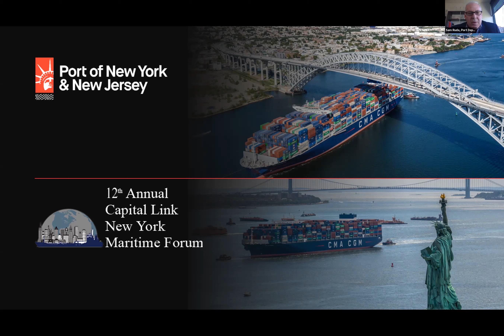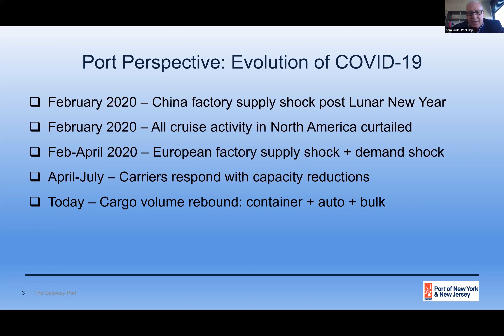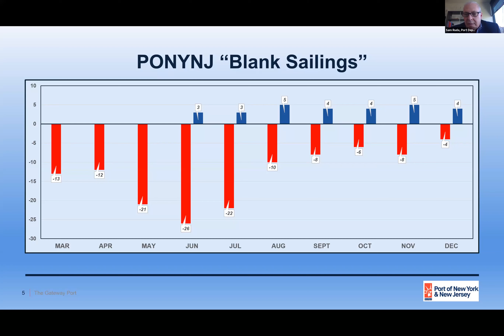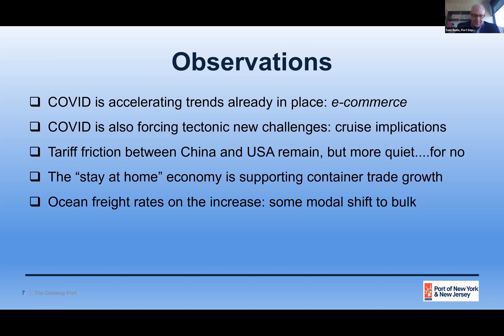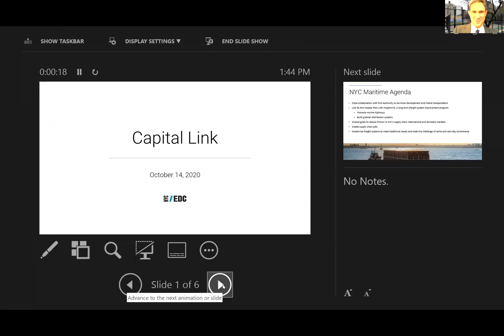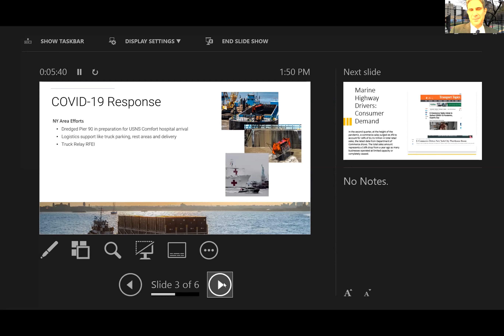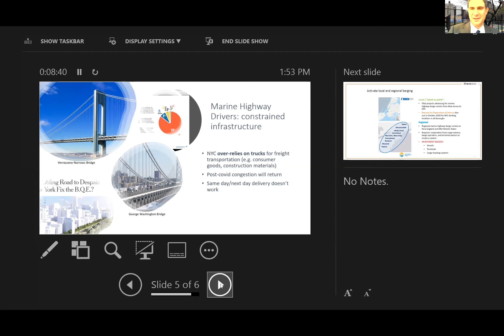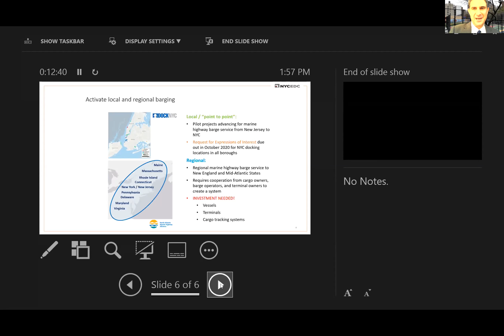2020 New York Maritime Forum - NY/NJ Local and State Freight Perspectives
NY/NJ LOCAL AND STATE FREIGHT PERSPECTIVES

This panel will discuss major initiatives and investments aimed at enhancing the position of New York and the New York Port as a major maritime industry hub

• Mr. Andrew Genn, Senior Vice President, Ports & Transportation Department – New York Economic Development Corporation (NYEDC)
• Mr. Sam Ruda, Port Department Director – NY / NJ Port Authority